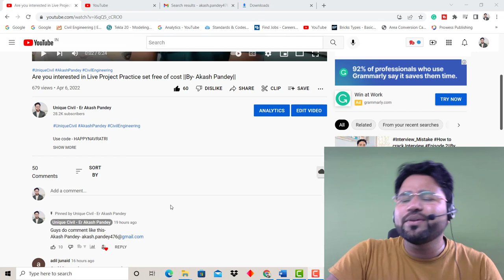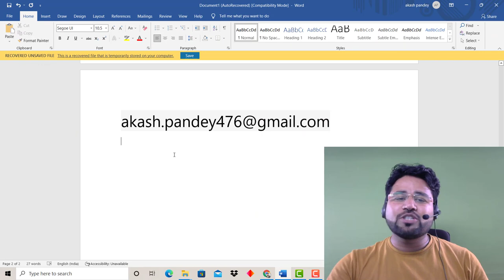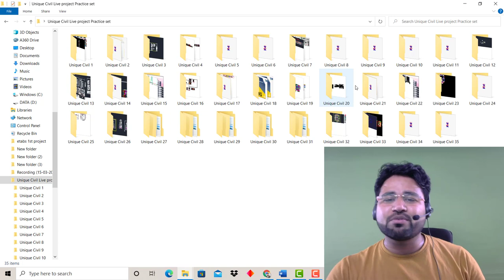Kindly download Live project for Pratice free of cost ||By- Akash Pandey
Password- uniquecivil

Hello friends...